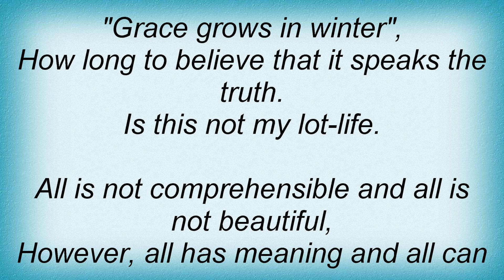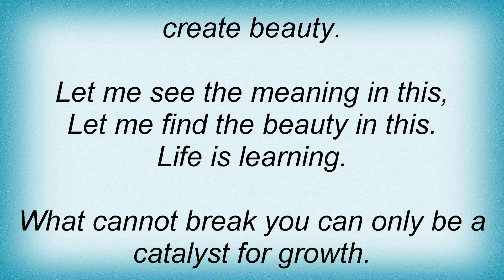Strongarm - Sorrow Is A Sage Lyrics